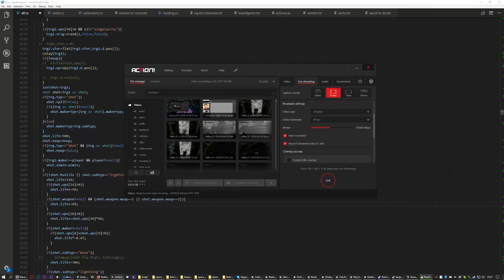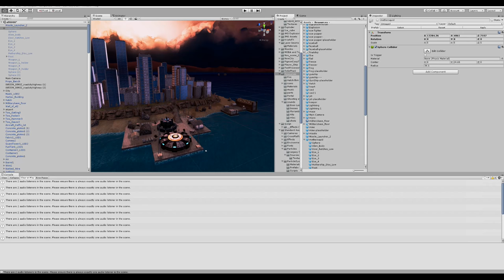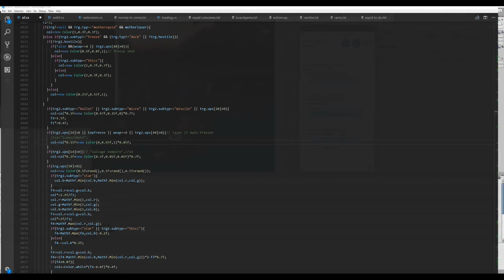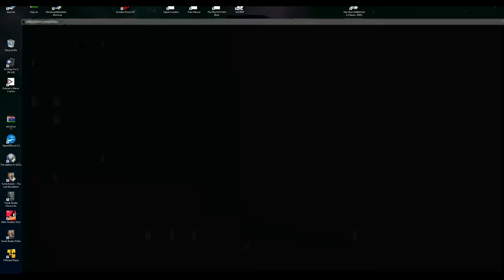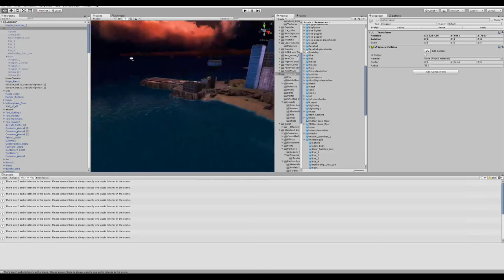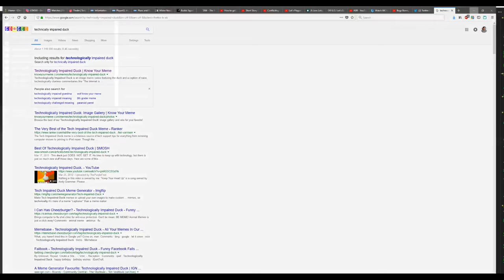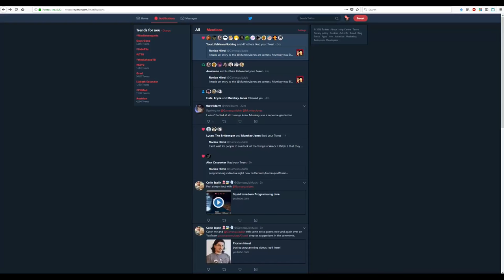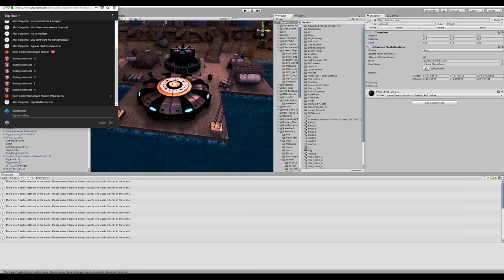Squid Invaders! #191 Live Programming